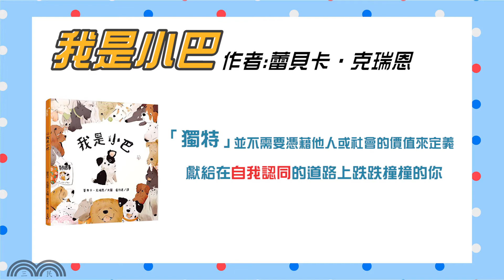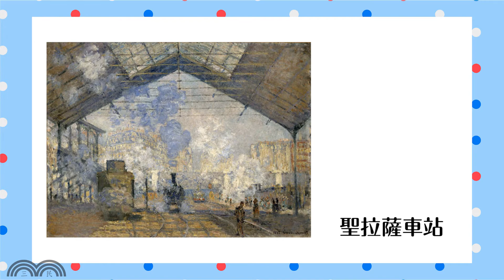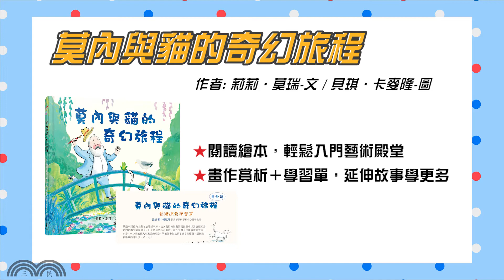【新書報報】你是貓派還是狗派？ 超可愛萌物繪本上市！- 2020年11月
【三民出版新書報報】
✅每月固定更新
✅介紹三民最新出版書籍，絕不讓大家漏掉任何消息！

🔥熱騰騰本月新書🔥

🥰喜歡繪本看這邊
00:24✨《我是小巴》
獻給在自我認同的道路上跌跌撞撞的你~

02:15✨《莫內與貓的奇幻旅程》
午後花園、火車站、海邊、睡蓮池塘，
你最想去哪一個地點旅遊呢？

05:08✨《貝貝和好朋友—生日時刻》

🥰喜歡歷史人文看這邊
08:15✨《怎麼又到了突尼西亞》
茉莉花、沙漠、海洋、羅馬與伊斯蘭，這些看似毫不相關的元素，卻是組成突尼西亞的重要因子，一起踏上這個未知的國度吧！

🥰喜歡小說看這邊
09:35✨《退而不休》
不能拋棄自己的驕傲。
即使是「過去的人」，肯定也有能讓自己自豪的立足之地！